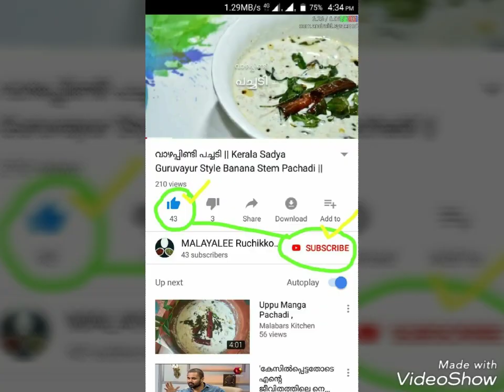Pocket Chapati !! പോക്കറ്റ് ചപ്പാത്തി || Easy & Tasty Snack || 4 Mani Special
Leftover Chapati || Easy & Tasty Snack || 4 Mani Special.